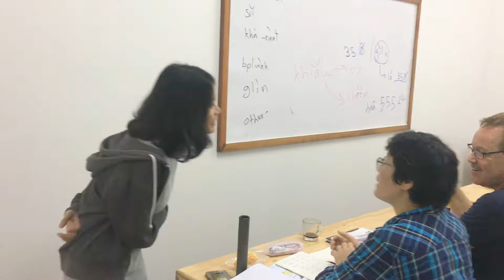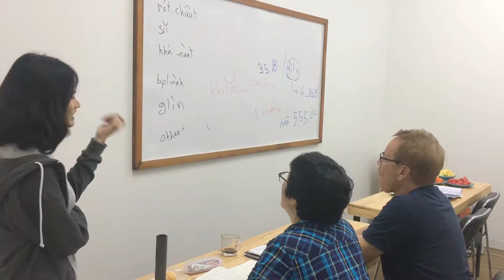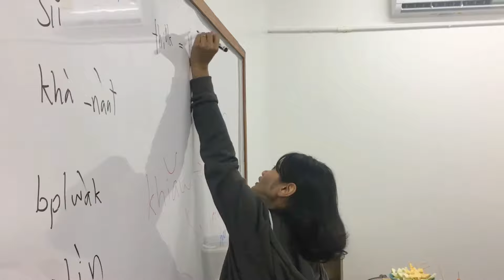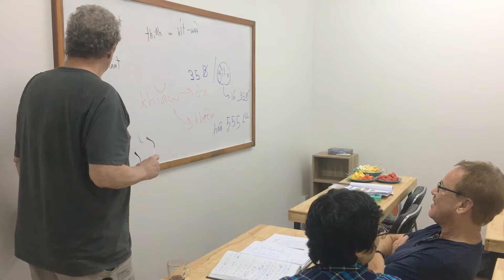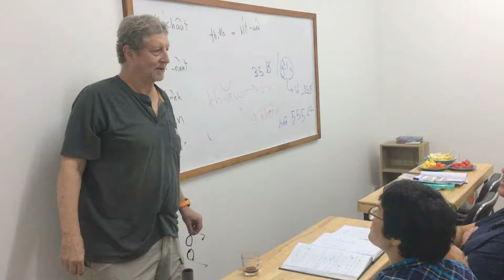Thai Lesson at TSL: Fruits Game with Kru Fah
You can check and see more details about our Thai language programs of
TSL Chiang Mai :

🎉🎉Our lovely students in the 'Listening and Speaking Thai for Elementary Level.1 (Thai 3) class with Teacher Fah are having fun playing the fruit game.🎉🎉

For more information about TSL Chiang Mai:
3rd floor Pantip Plaza,
Chang Klan Rd, Chiang Mai,
Thailand.